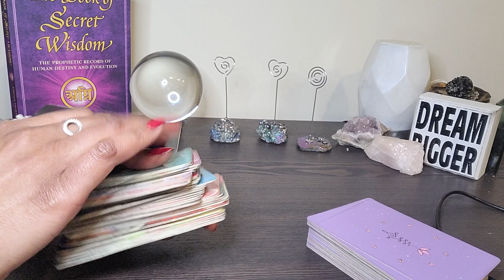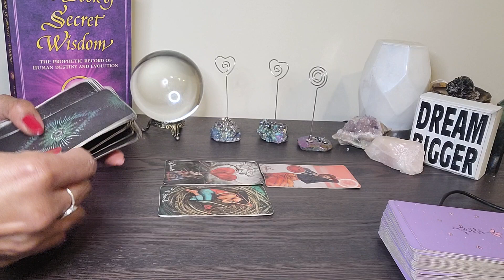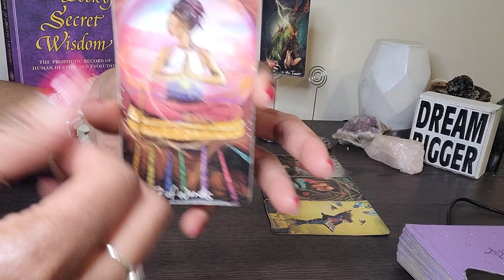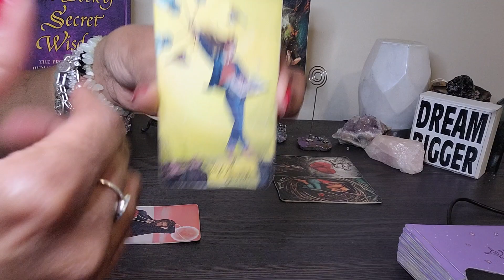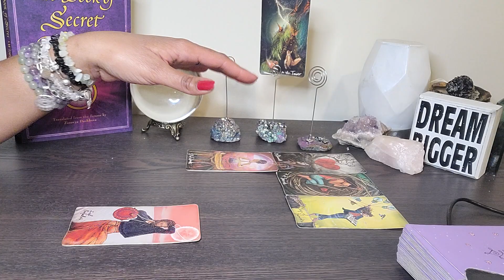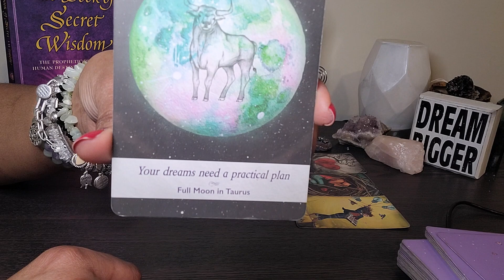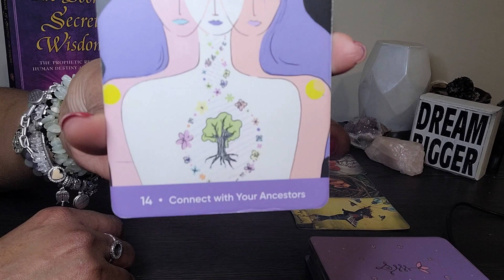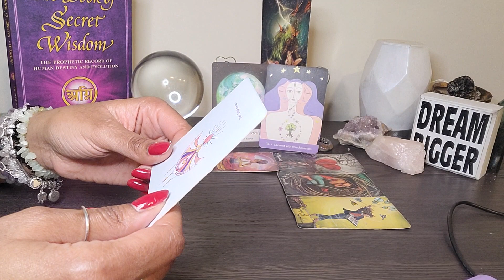Pisces: Connecting with UR ANCESTORS is going 2 help U through this time